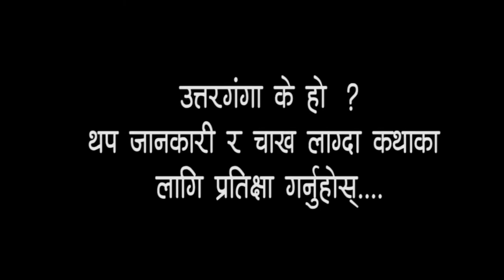उत्तर बग्ने उत्तरगंगा, पश्चिम बग्ने भेरी, बाँचे भेट हुनेछ नि अर्को साल फेरी || Uttarganga Dhorpatan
उत्तर बग्ने उत्तरगंगा, पश्चिम बग्ने भेरी, बाँचे भेट हुनेछ नि अर्को साल फेरी